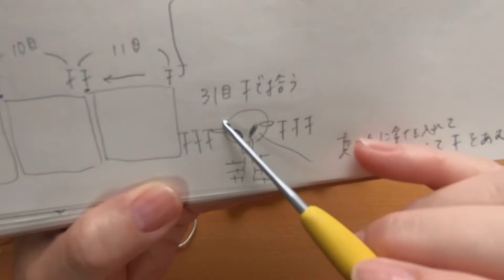[DAISO コットンライクでティッシュケース] PART２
グラニースクエアのモチーフで可愛いティッシュケースを編んでみました♪
トリコロールカラーで夏らしい配色です！

PART1は
こちらから☺️👇

Kevin MacLeodの Merry Go - Silent Film Light・Gold Rush・ Hyperfun les toreadors from Carmen  Beneath_the_Moonlight.mp3   middydance.mp3 Lifting_Dreams.mp3  write_You.mp3はライセンス付与されていますソース: __トラック_url__
この曲は動画でご自由にお使いいただけますが、以下の帰属表示を動画の説明に必ず明記してください: